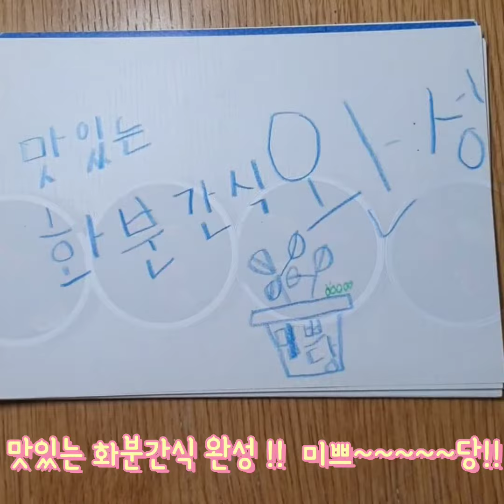아이와 함께 만드는 초간당 초코푸딩 화분 디저트 !! chocolat pudding 홈카페 브이로그 vlog 아이간식 똥손가능